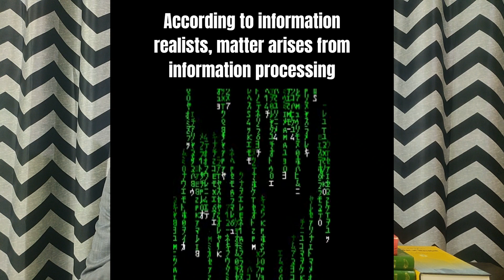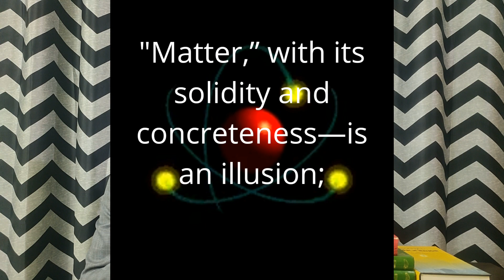Are We Living in Simulation ? | Is There AfterLife | Life After Death | HereAfter | AL HAQQ ALLAH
Are We Living in Simulation ?
Afterlife
Hereafter
ALLAH
AL HAQQ
AL HAQQ MEANING
LIFE AFTER DEATH
Life after
hereafter
arsh and kursi of allah
Throne of Allah

hereafter meaning
simulation hypothesis
arsh of allah
allah
Allah
al ahqq meaning
who is Allah?
heavens
7 heavens
quantum
quantum realm
quantum physics

physical world
universe
galaxy
cosmology
quran and science
islamic reminder
islamic guidance

islamic videos
islamic
islamic teachings

realism
idealism
metaphysics
spirituality
message
reminder
mufti
quran
islam
quran tafseer
tafsir

dawah
islamic dawah
merciful
Allah
Mercy of Allah

Ar Rahman
God
Bible
God in Bible
Monotheism

quran miracles
miracles in quran

quantum world
consciousness
physics
science
science world
science channel
discovery
islamic science